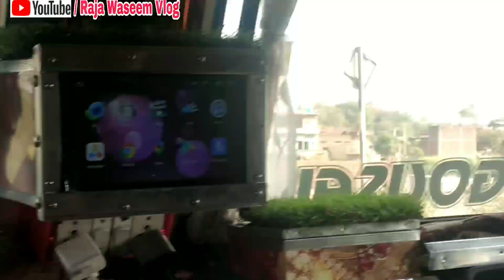Kashmiri Truck Driving ❣️